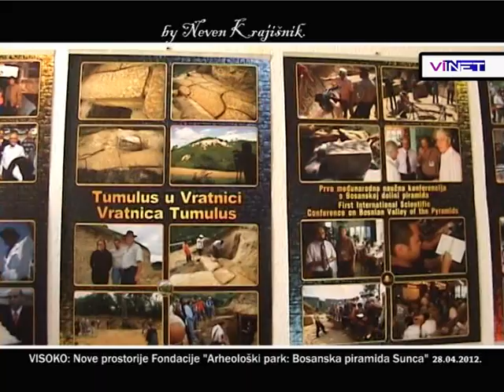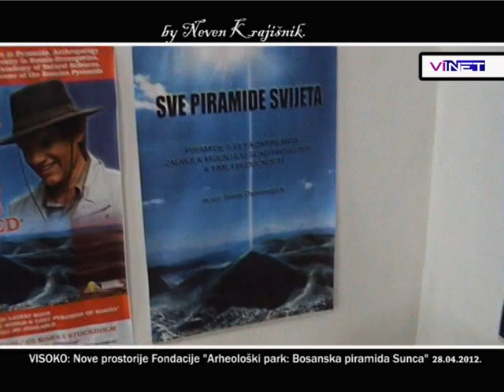Otvorenje novih prostorija Fondacije "Arheološki park: Bosanska piramida Sunca" (28.04.2012)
Iz arhive Televizije "Vi-Net" Visoko